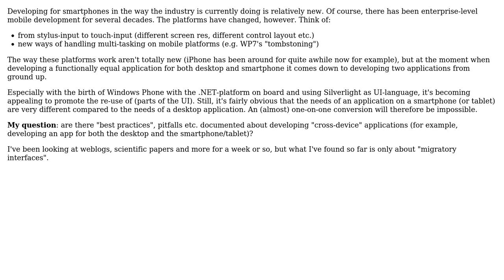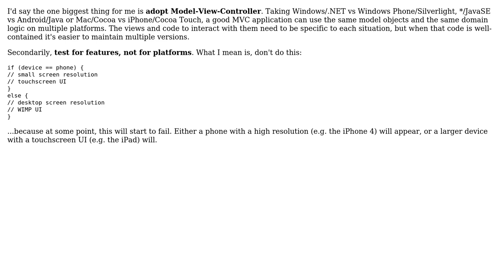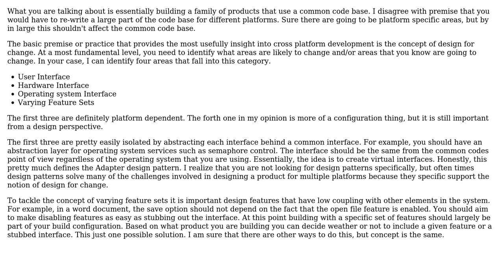Software Engineering: Are there any "best practices" on cross-device development? (2 Solutions!!)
Software Engineering: Are there any "best practices" on cross-device development?

With thanks & praise to God, and with thanks to the many people who have made this project possible! You are responsible for your own actions.